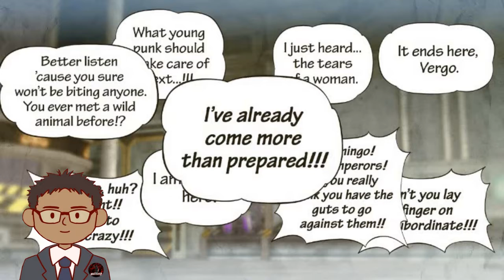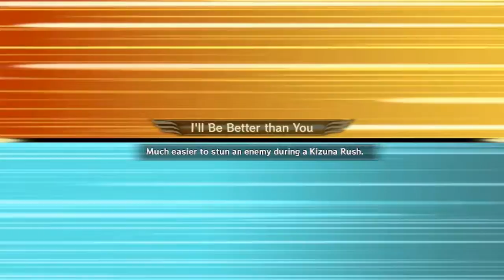Revisiting One Piece in Pirate Warriors 3 [Story Arc (Part 5-3)]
Looking into the Chapter 5-3, Punk Hazard